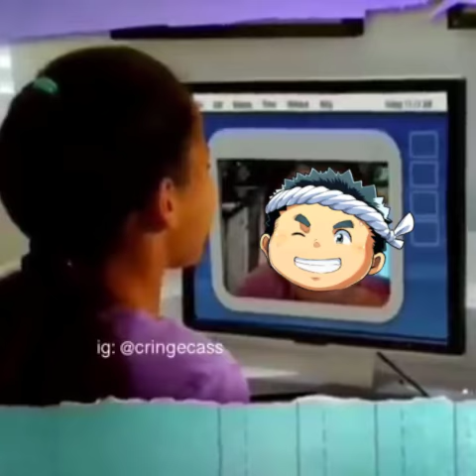Housamo: Duo's Character Quest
Another dumb Tokyo Afterschool Summoners meme video